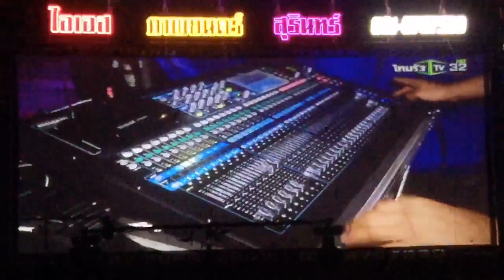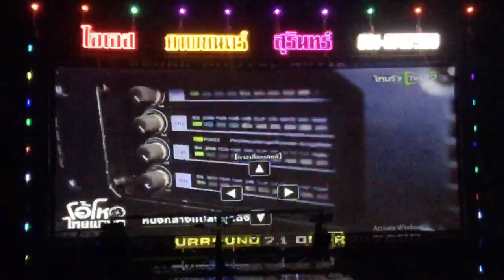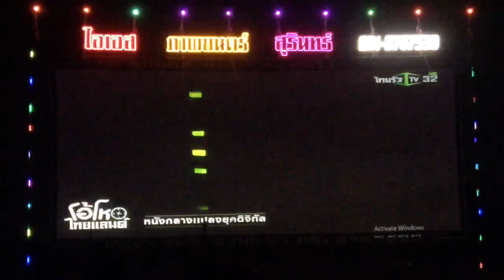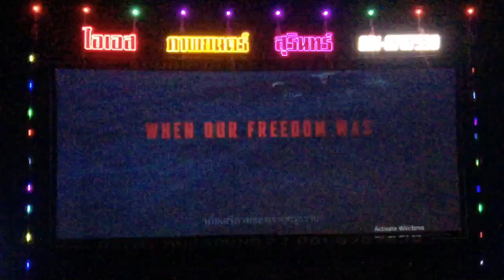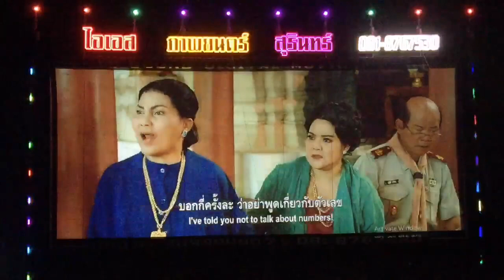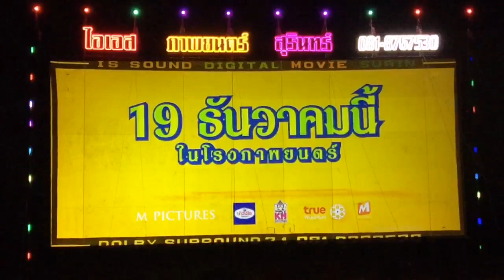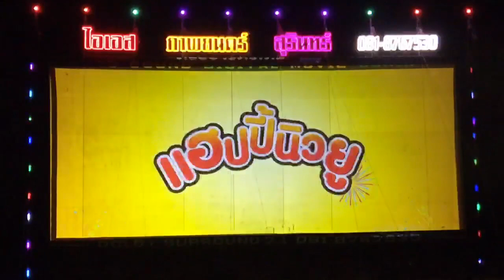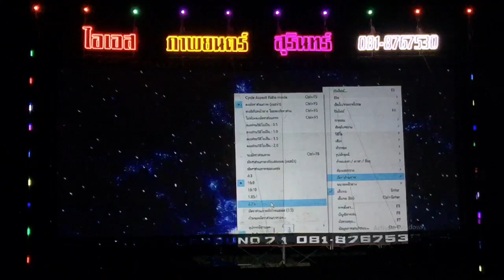บ้านสังแก ต.ราม อ.เมืองสุรินทร์ 6ก.พ.63 ไอเอส ภาพยนตร์ ระบบแยกเสียง7.1ติดต่องานโทร081-876-7530